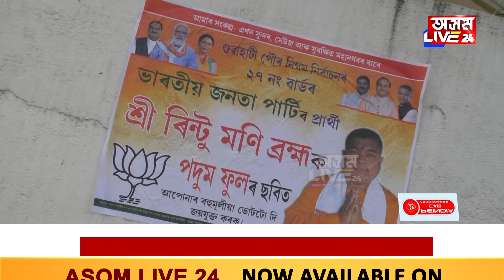২৭ নং ৱাৰ্ডত ৰিন্টুমণি ব্ৰহ্মই ঘৰে ঘৰে গৈছে "ভাৰত মাতা কী জয়" ধ্বনিৰে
২৭ নং ৱাৰ্ডত ৰিন্টুমণি ব্ৰহ্মই ঘৰে ঘৰে গৈছে
"ভাৰত মাতা কী জয়" ধ্বনিৰে